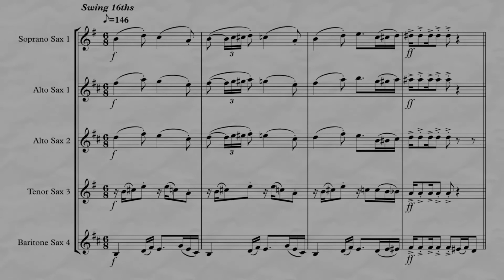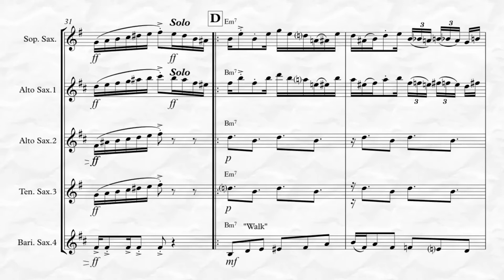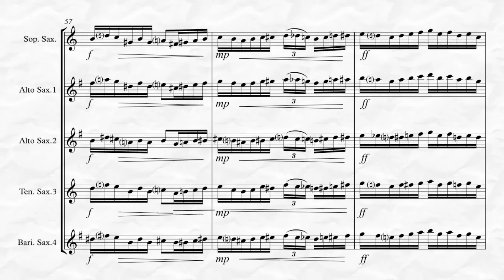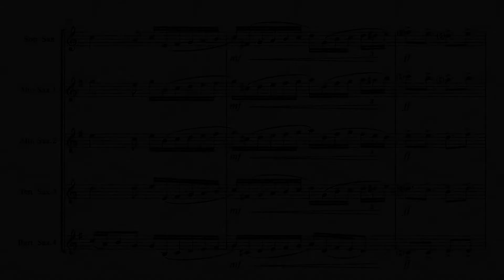We Three Kings (for Saxophone Quartet)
“We Three Kings” or, “We Three Kings of Orient Are” by John Henry Hopkins Jr. This a 6/8 swing version of the Christmas favorite arranged here for Saxophone Quartet by Kenneth Abeling.  It is a more advanced arrangement with a minor and modal “Blues” feel.  Also available for Saxophone Quintet!